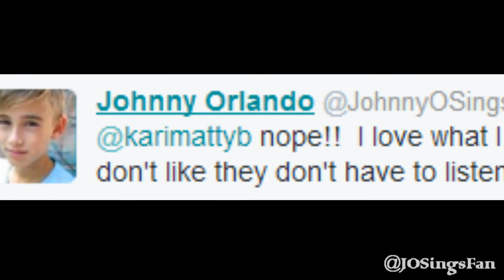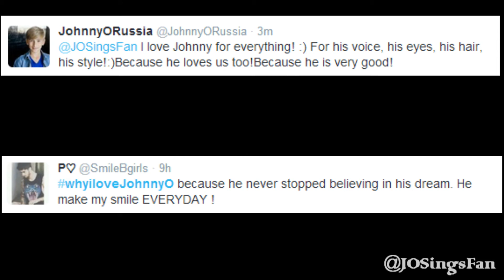Why do JO's Love JohnnyO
Johnny loves his fans, and JO's love JohnnyO! We will never leave him, and we will be here until the end!
Thanks to all JO's who sent me the tweets, you guys rooock!